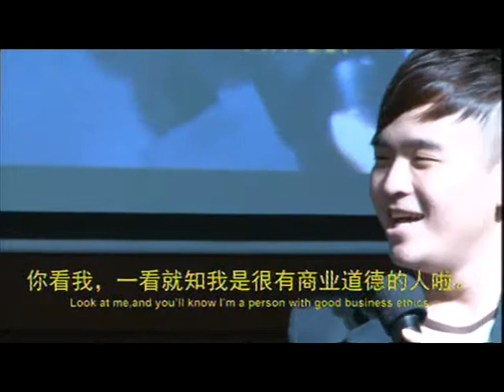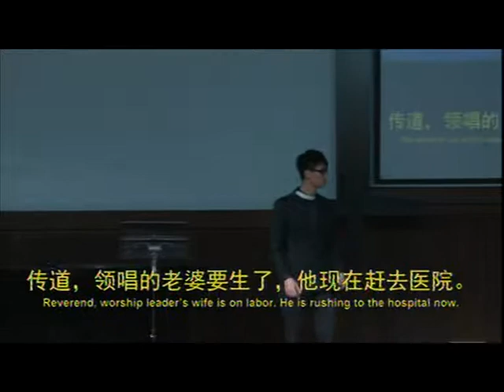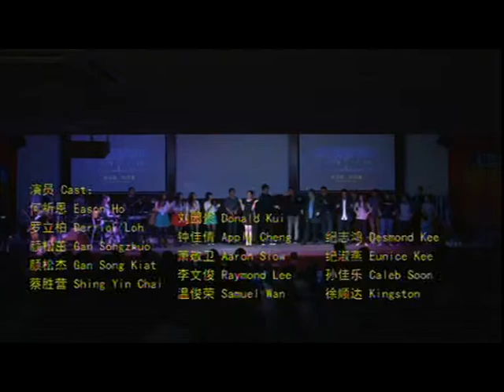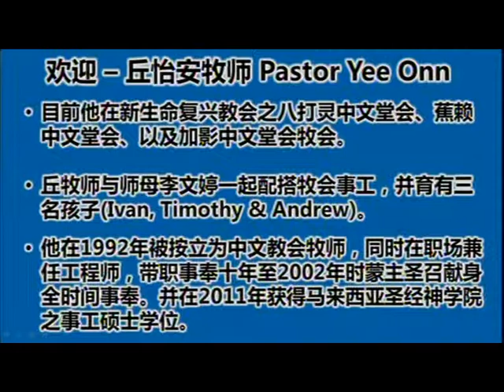让梦重生 - NLRC 2014 复活节 话剧 + 信息 Part 2/4